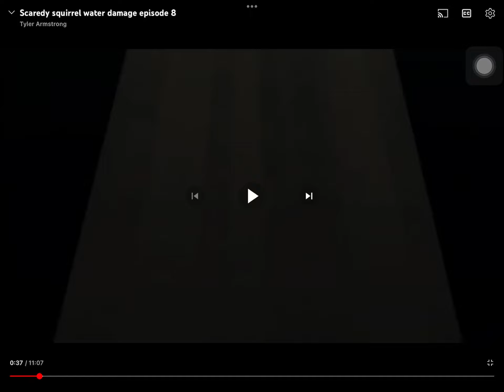DANCE! DANCE COME!🤪🤩😌😍😂